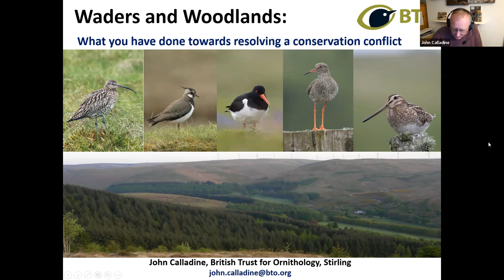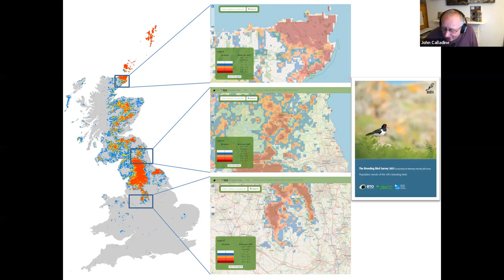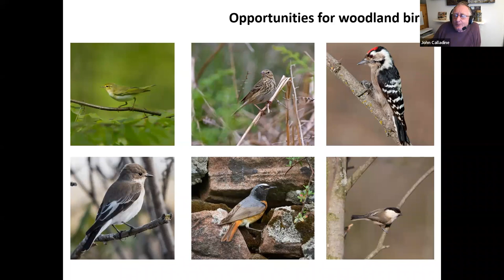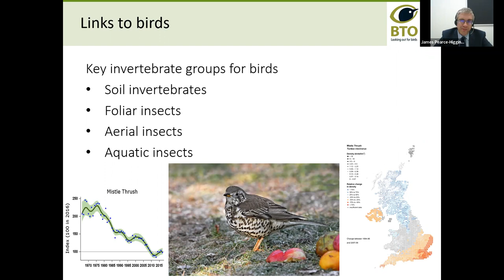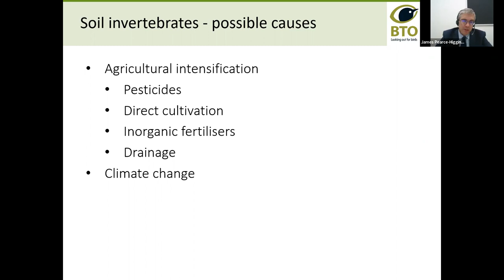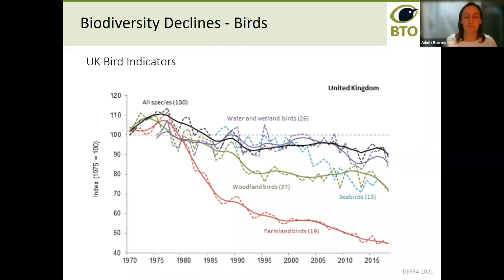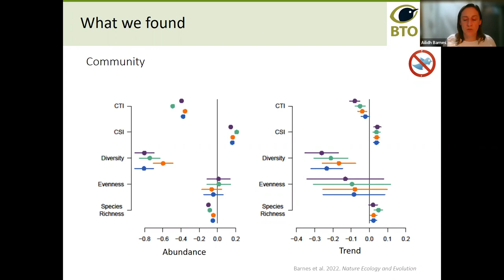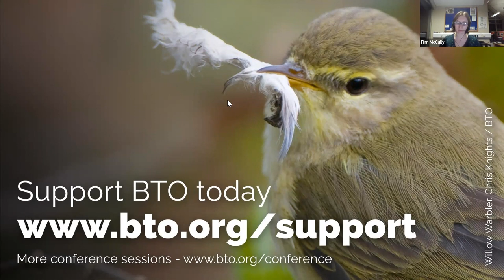BTO Conference 2022 Session 2: Latest BTO research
BTO Director of Science Professor James Pearce-Higgins, Research Ecologist Ailidh Barnes and Senior Research Ecologist John Calladine present their latest work.